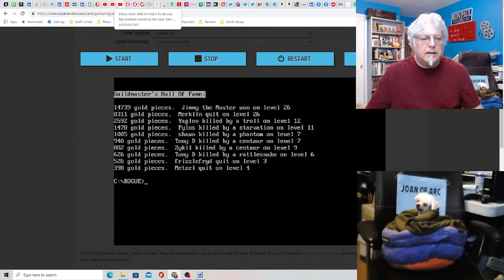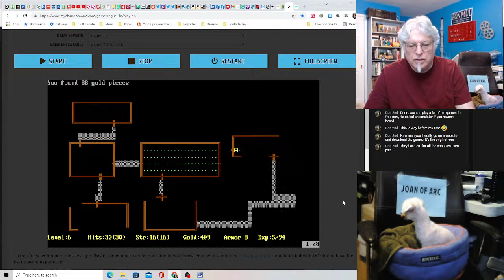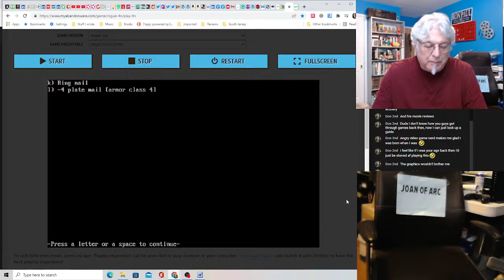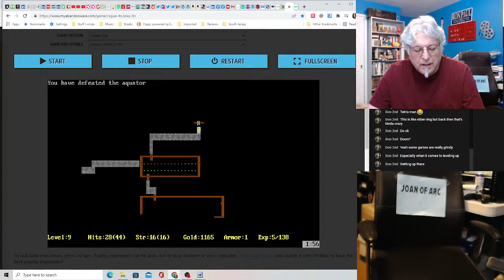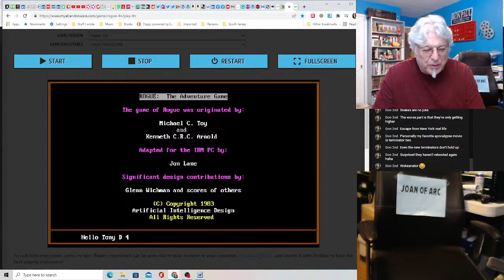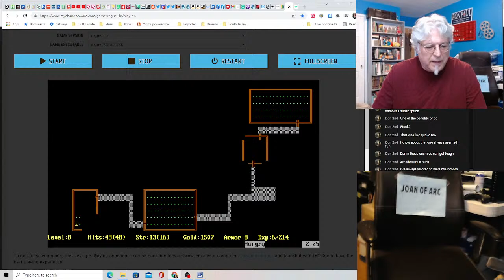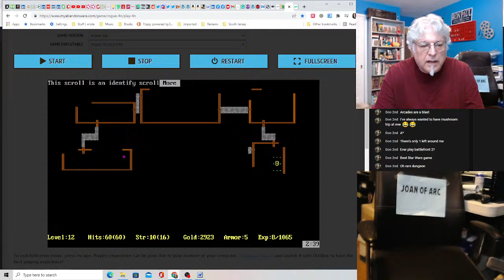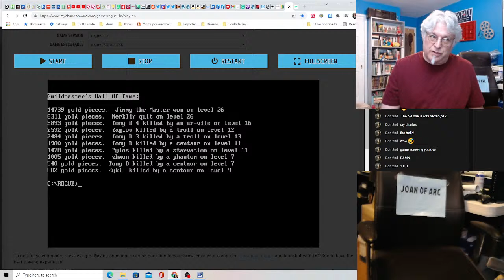Surprise Birthday Stream: Video Game Live!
I'm old and I'm older. Get ready for a 1980's classic! Rogue!